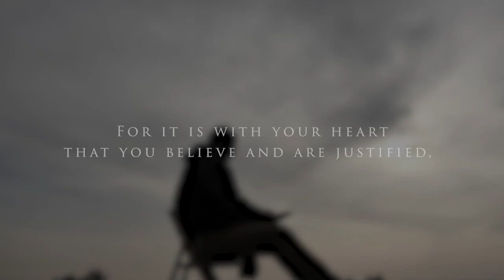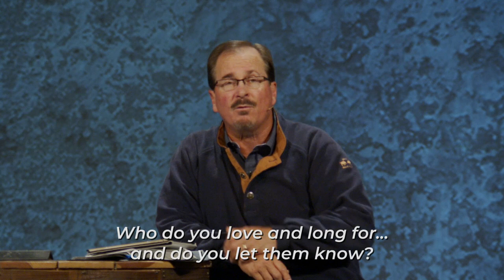SIN…It is real and more dangerous than we realize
I Believe, Week 1...Romans Orthodoxy